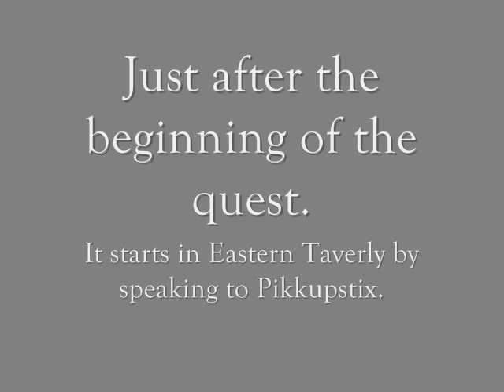Summoning Quest: Wolf Whistle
The Wolf Whistle quest, introduced as an introduction to the new skill Summoning on Runescape. This is an overview/guide to the quest.

I apologise for the music, as due to a copywrite conflict I was forced to change it.